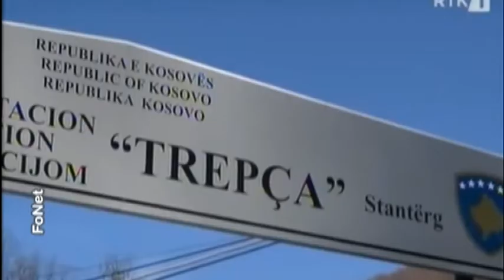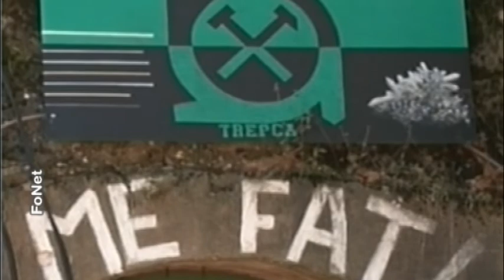2016 10 11 Szerbia nem adja Trepčát